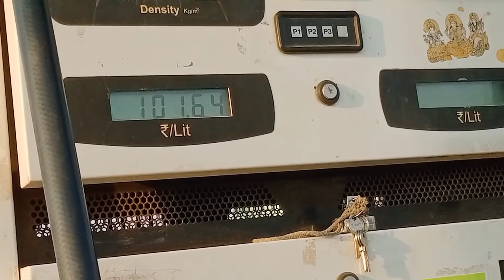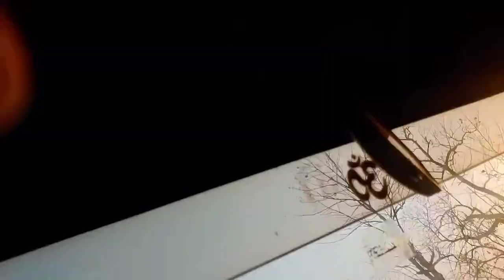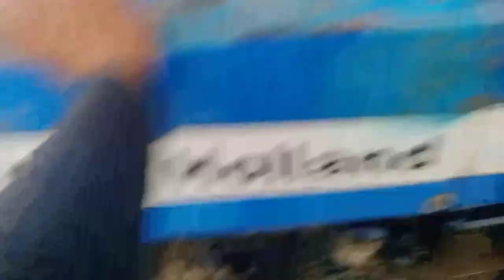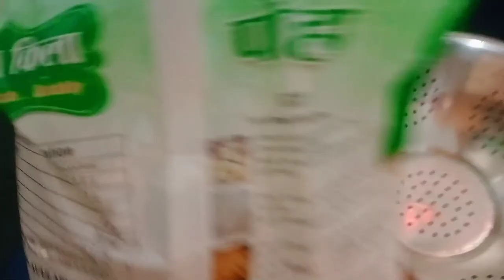🥵Loading A Very Heavy Plough In Small 3 Wheeler 😤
Personal Vlog

This video will provide huge knowlege and value and also help in developing defferent skills (skill development)

Hariom Dubey

I am a fitness freaky , age 17 , weight 63 max

Farmers
Influencer
Fitness model
Student

Mp 15 BRAND

My personal chennal i uploaded vlogs and Comedy video